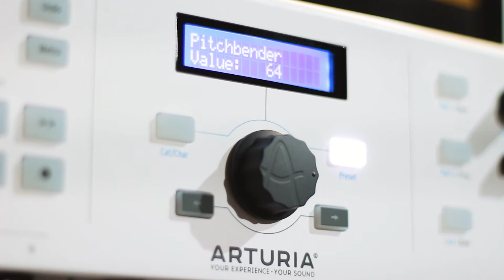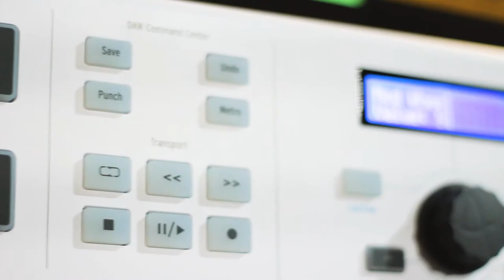Міді клавіатура Arturia keylab essential 49 відео-огляд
Максимальний професійний мінімалізм - це MIDI-клавіатура Arturia KeyLab Essential 49, яка створена для музикантів, що не люблять гаяти час та діяти тут і зараз.
KeyLab Essential не тільки пропонує повну інтеграцію з Analog Lab 2, але є універсальним MIDI-контролером, сумісним із будь-якими сторонніми інструментами або програмним забезпеченням.